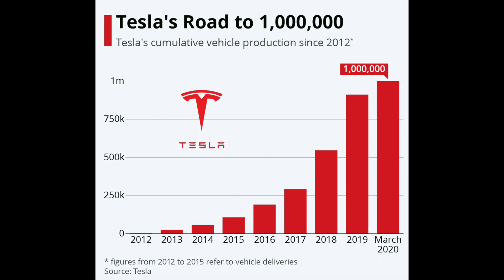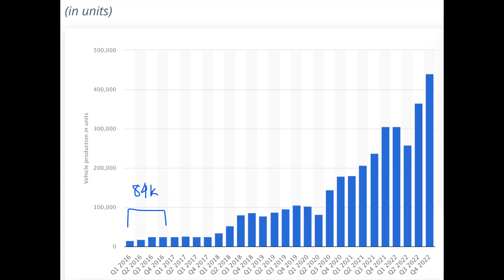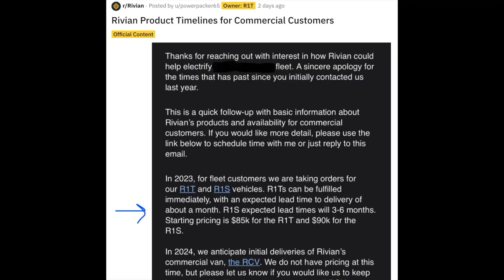Rivian Hits 70,000 Vehicles Production Rate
Rivian has allegedly hit 70,000 vehicle production rate. In this video we go over production estimates, comparing them to Tesla and Elon Musk in the early days. Further, we estimate revenues and valuation of the Rivian company if they deliver on their production numbers this and next year.